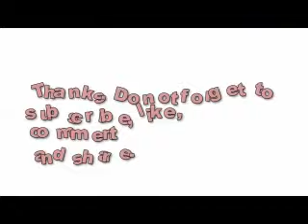"Kim kardashian pics" | Kim kardashian pics 2018 "Top 10 In World"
"Kim kardashian pics" | Kim kardashian pics 2018 "Top 10 In World" Watch American television personality Kim Kadashian new pics.

All contents provided by this channel is meant for News Purpose only.

Thanks.